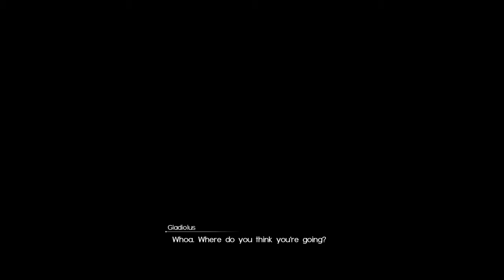Super Starts Some Prompto DLC: FFXV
Sorry for lack of a stream tonight! ^^; I got lazy & played too much Age of Empires. ^^; Instead, here's some footage edited on my PS4. There's Prompto. .//. So cute.